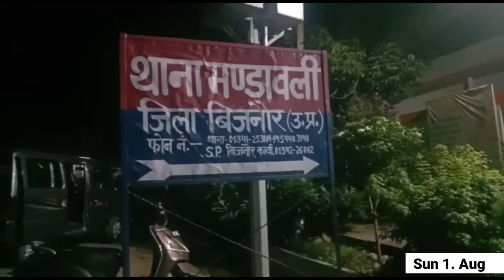बिजनौर। शराबी पिता ने 8 माह की मासूम बच्ची को उतारा मौत के घाट।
शराबी पिता ने 8 माह की मासूम बच्ची को उतारा मौत के घाट।